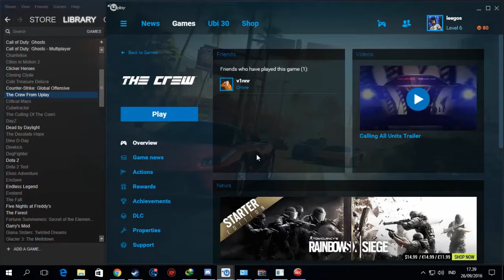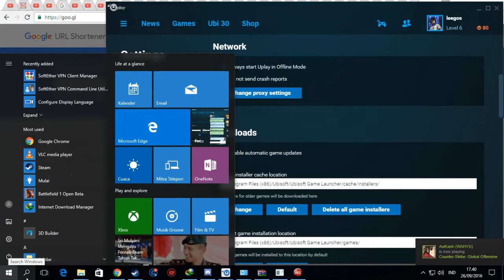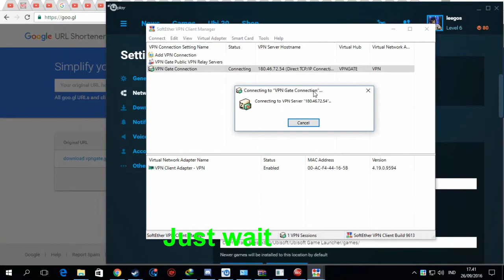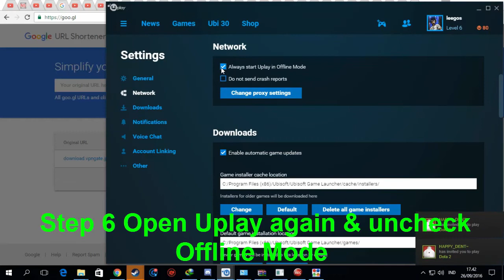The Crew Fix Can't join The Crew Second Tutorial